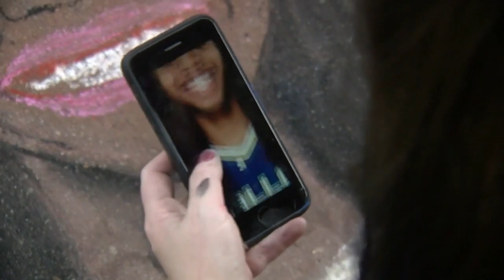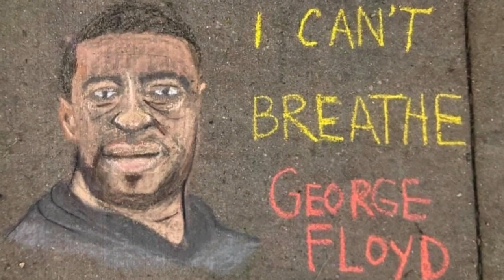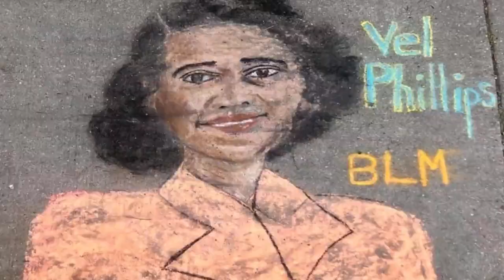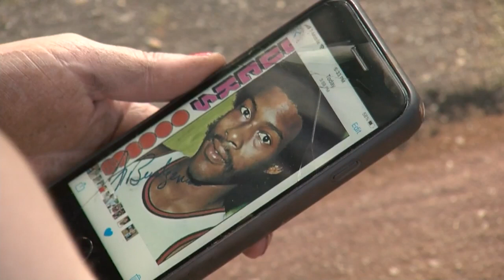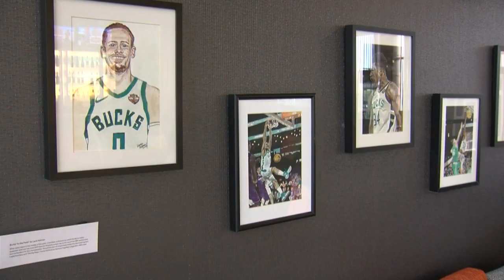Artist depicts important people of color on sidewalks of Bay View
Thanks to Lara Holman, the sidewalks of Bay View have become an artistic expression of admiration. Holman is the artist behind dozens of chalk portraits depicting famous Milwaukeeans and people of color that have appeared over the past year. In total, more than 80 portraits have been spotted in the neighborhood.